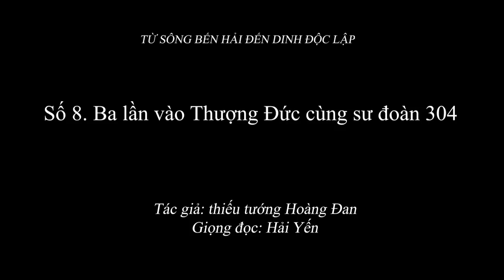2.056 (8) Ba lần vào Thượng Đức cùng sư đoàn 304